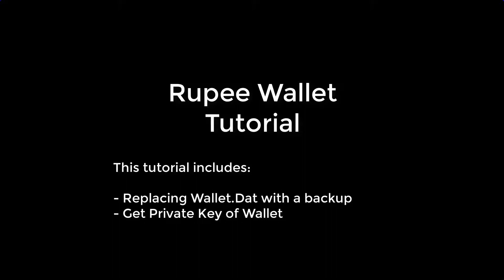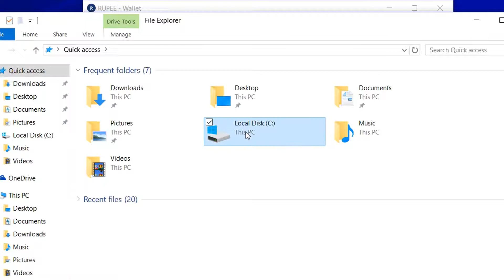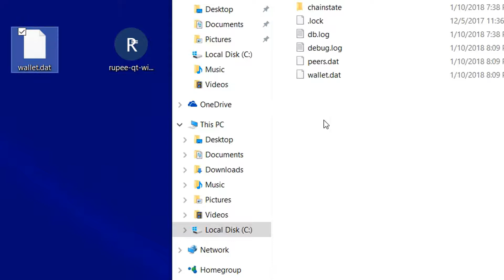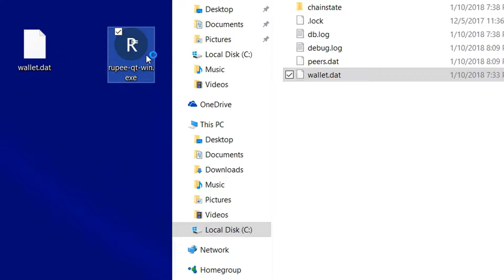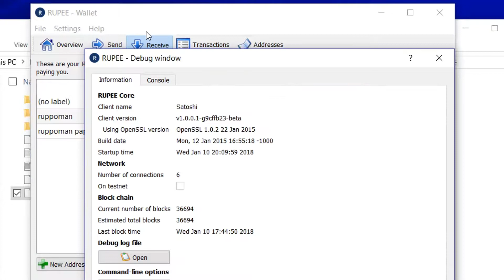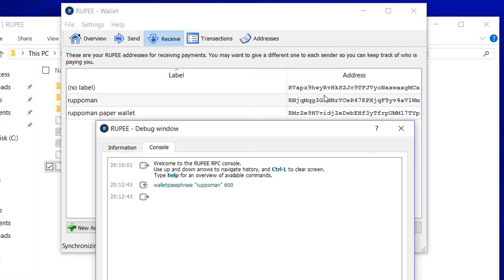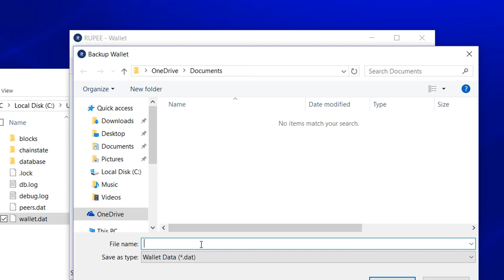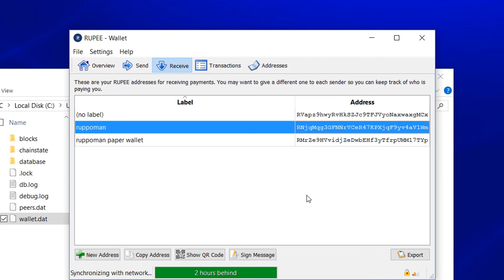Rupee - Replacing Wallet.dat file with a backup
Made by request, this video is just a quick tutorial that walks through how to replace the cryptocurrency Rupee wallet wallet.dat file with a backup you had previously made. This tutorial includes:

- How to replace wallet.dat with a backup
- How can I get my private key?

Rupee wallet.dat file locations:

PC (Win 7/8/10): C:\Users\YourUserName\Appdata\Roaming\RUPEE

Mac: ~/Library/Application Support/RUPEE/

You can download the Rupee wallet from rupeeblockchain.org

Wallet addresses/keys displayed in this video are for illustration only and should not be used.  Using any of these addresses displayed in this video will result in losing coins.